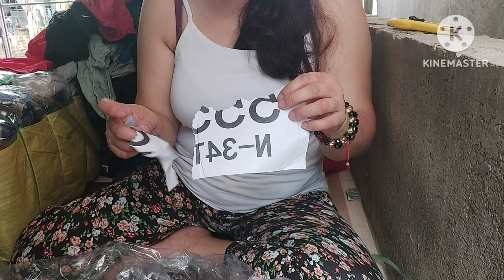Mga branded ang ganda ng code naito